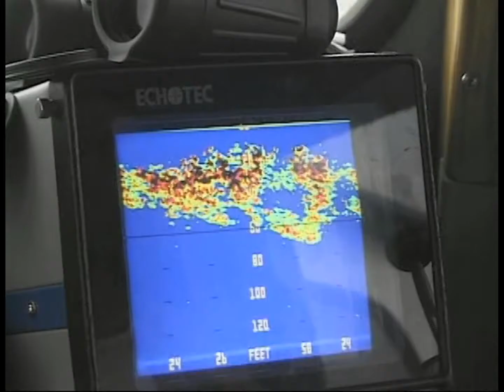Alaska's Inside Passage SD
First inhabited 1500 years ago by the Tlinglit Indians out of Canada, this magnificent stretch of lush forest and water is home to a wealth of wildlife, including whales, seals, sea lions, sea otters and other endan-gered species.  We have come to Alaska's Inside Passage to film the humpback whales as they gorge themselves on herring and krill.   Blowing bubble rings around a school of herring to enclose and disori-ent them, the whales swim up and through the school with open mouths and extended gullet, filtering the water out through the baleen.   Alaska's Inside Passage is a very special place, not only for the glorious spectacle put on by the humpback whales, but for all the other animals that make this their home.